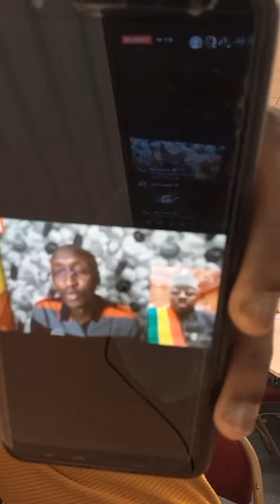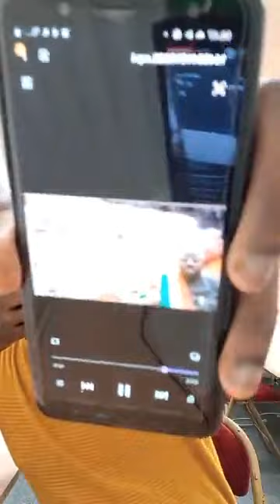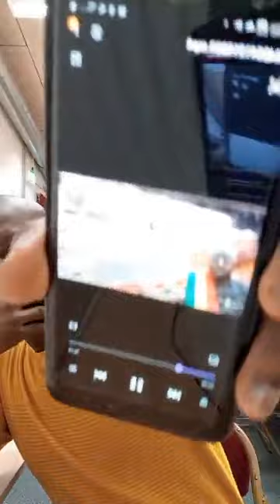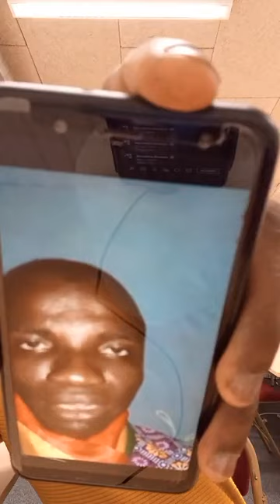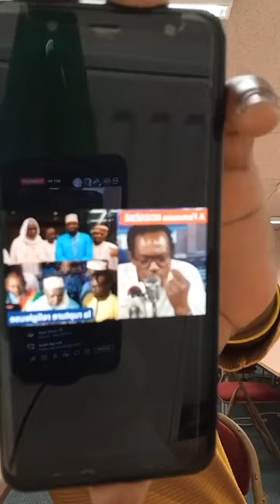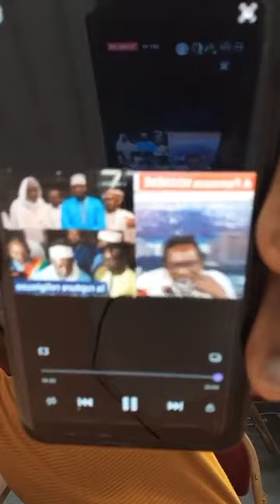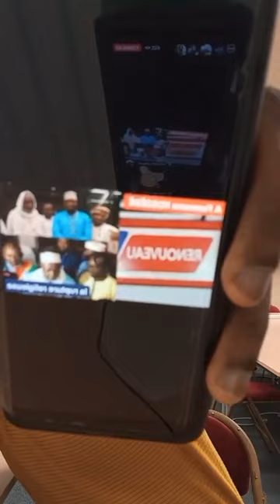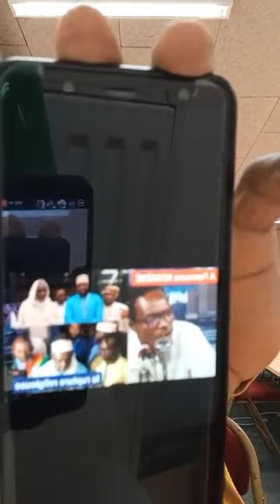Urgent Ras Balayira: Attaque a Sikasso et Kita pas de Blessé, Problème de Carte nina France,Oumarou…